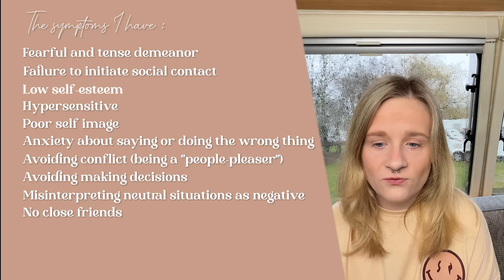My Life With Avoidant Personality Disorder 2023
Hi friendos!! In this video, I share my symptoms of avoidant personality disorder which comes under the cluster c list of personality disorders. This is the personality disorder that I scored the highest on in the scid ii personality questionnaire scoring a massive 6/7. Please keep in mind before commenting that any negative comments will be removed!!

📷 Equipment:
Small Tripod: Manfrotto Pixi Mini + Manfrotto MCPIXI Universal Smartphone Clamp
Big Tripod: Polarduck Mobile Phone Tripod Stand 51 Inches
Lighting: Softbox Photography Lighting Kit
Mic: I do not use an external mic

🌻 FAQs:
When is your birthday? My birthday is the 25th of August.
Where are you from? I live in Oxfordshire in the UK.
What is your boyfriend's name? His name is James.
How old is your boyfriend? He is 28 years old.
What caravan do you live in? We live in a Sterling Searcher Elite, Twin Axle, 4 berth.
Do you have any children? Not yet.

This means that I will make a commission on sales that you make through my links. This is at no extra cost to you. It's just one more way to support me and my channel.